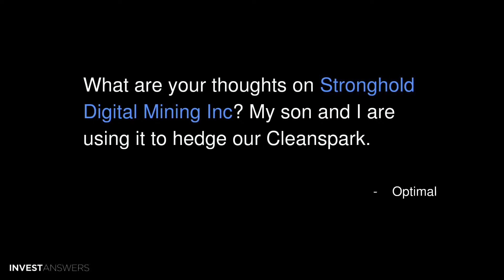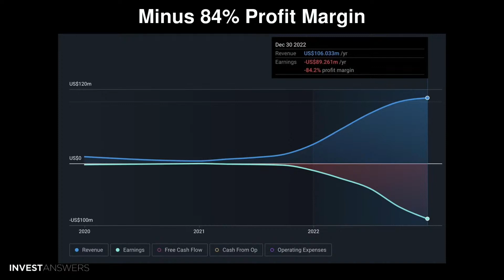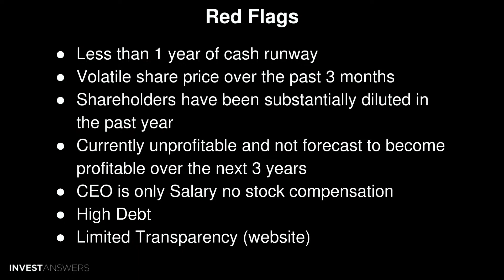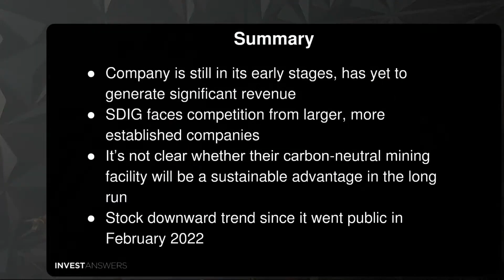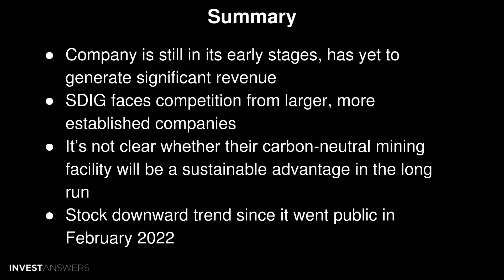What I think of Stronghold Mining Digital